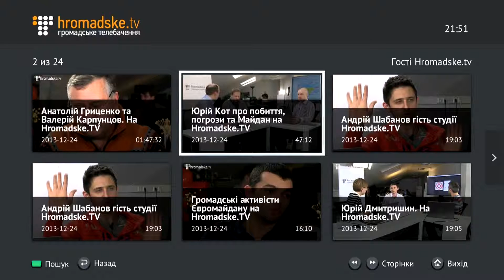Приложение hromadske.tv на медиаплеерах iNeXT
Как выглядит интерфейс приложение hromadske.tv ?

Приятного пользования медиаплеерами iNeXT!